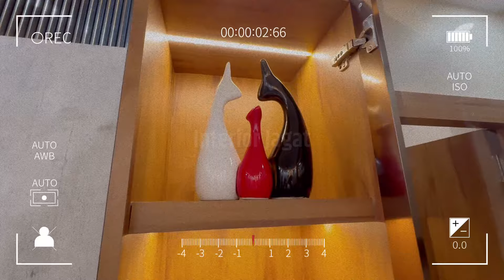Tv Cabinet design for Living Room | Tv unit Design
Best tv panel design ideas
New tv unit design ideas
Best tv unit design ideas
Full wall Tv cabinet design for living room
Interior Jagat Kolkata